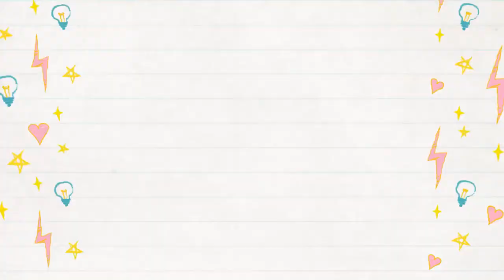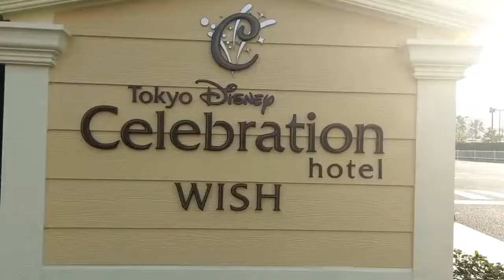*Disney celebration Hotel Wish*| Gaijin Vlog #27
We booked  a night in the Disney Celebration Hotel Wish, one of the cheapest hotels for Tokyo Disneyland. It was pretty good~

|||Background music|||
Prizefighter